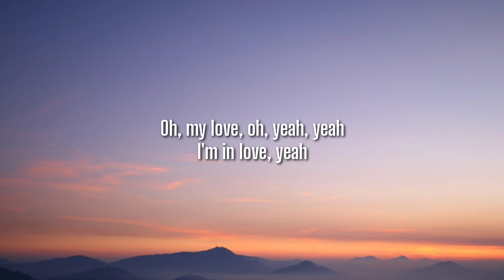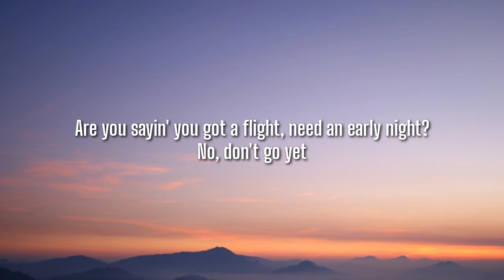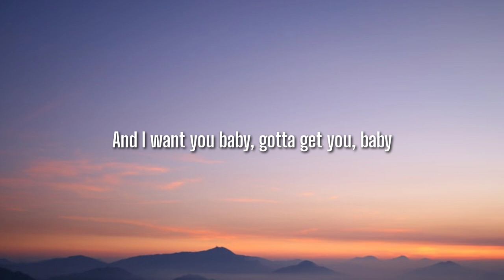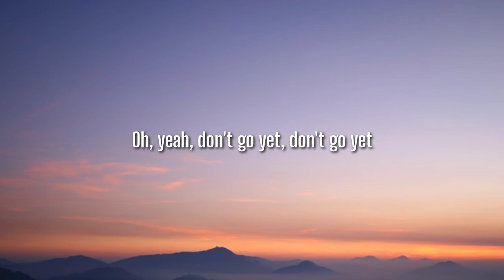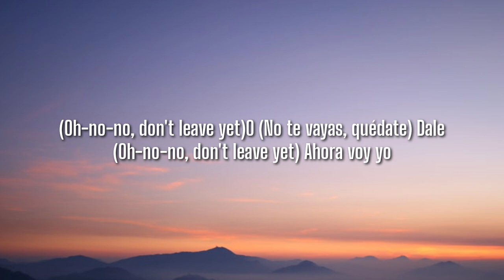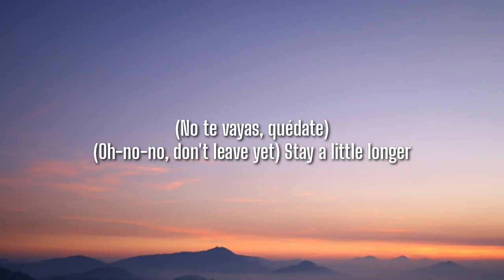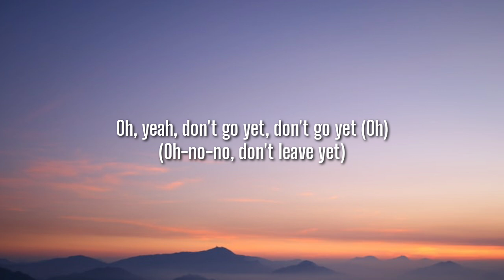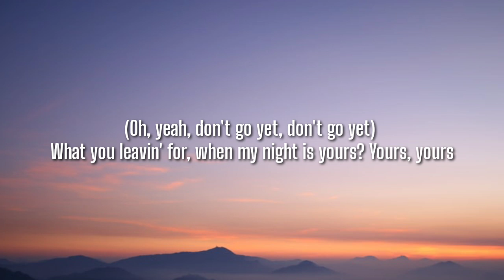Camila Cabello - Don't Go Yet (Lyrics)